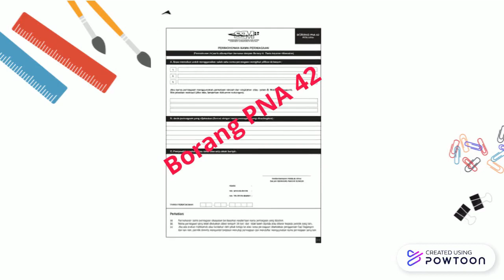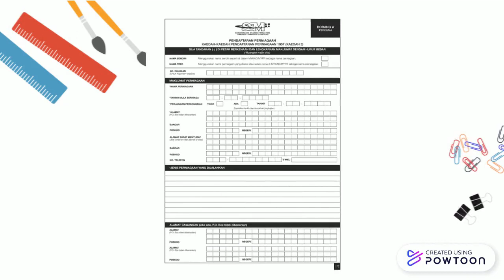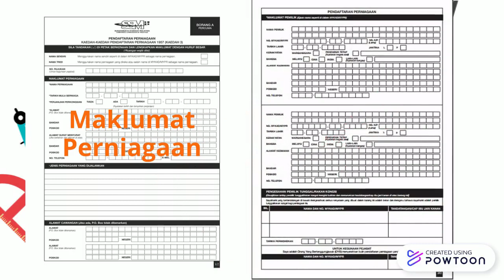Prosedur Penubuhan Perniagaan Milikan Tunggal